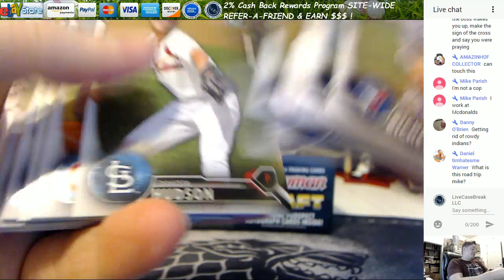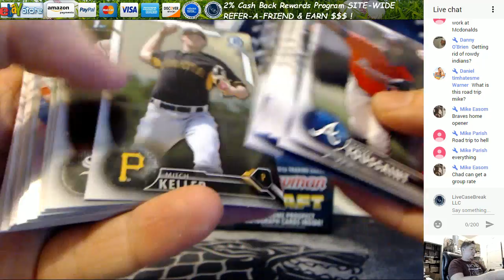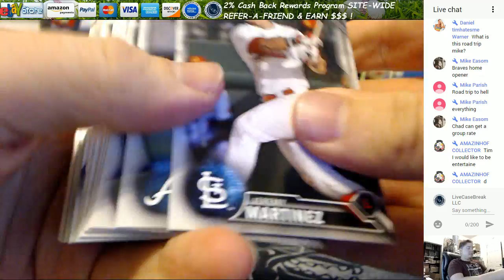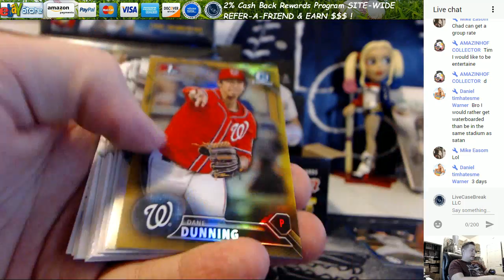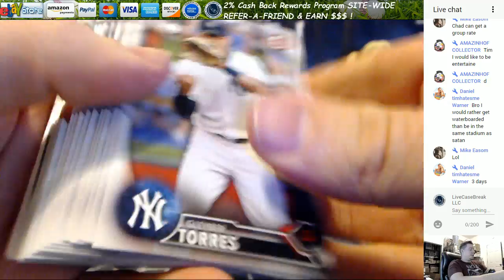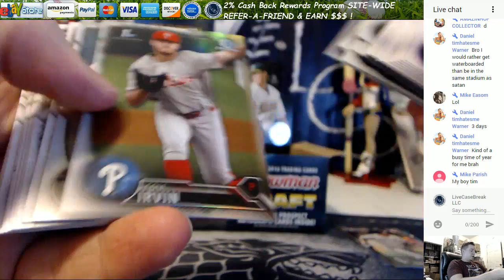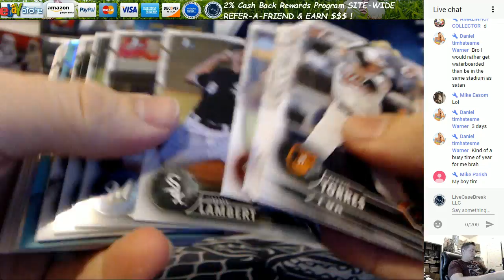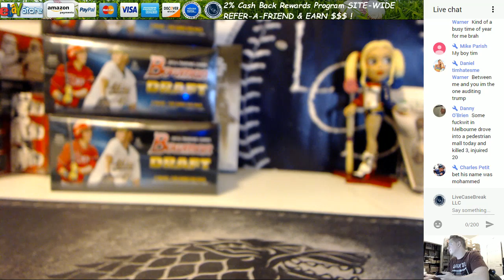2016 Bowman Draft Picks Prospects Jumbo Box Break Mike P 1 19 17